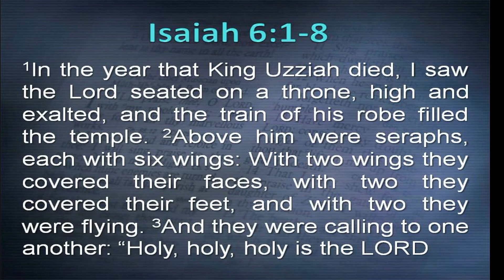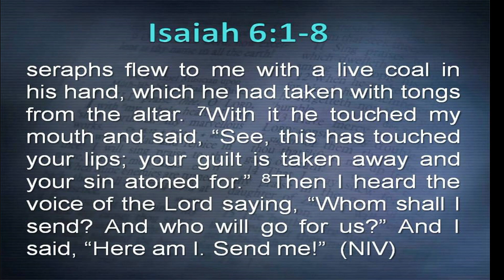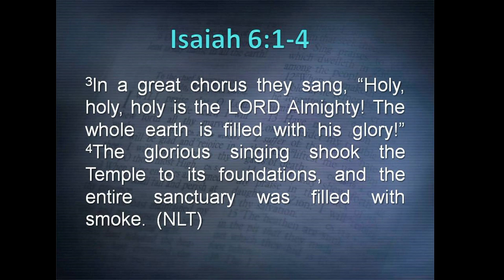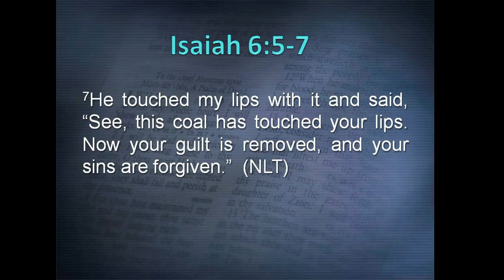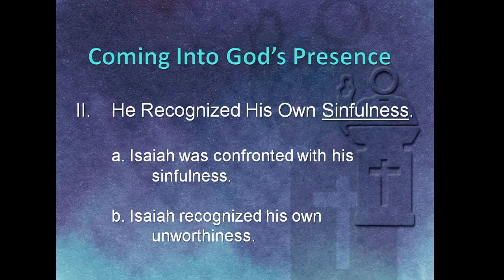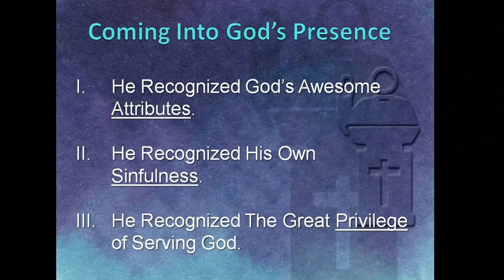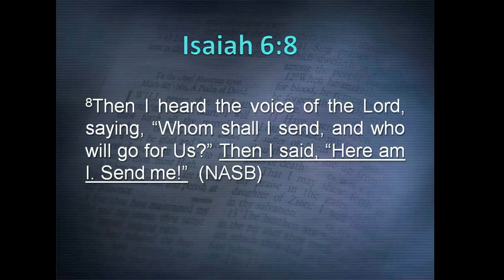May 21, 2023 Sermon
Alburnett Christian Church May 21, 2023 Sermon